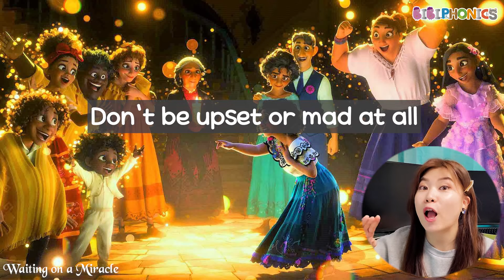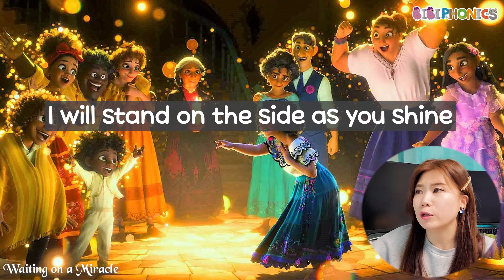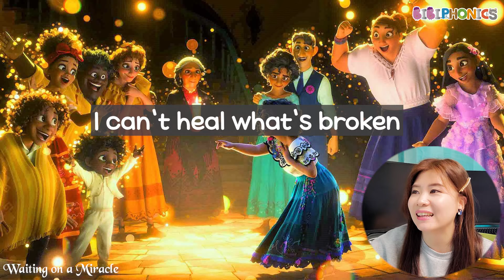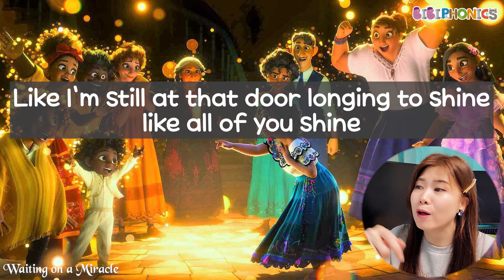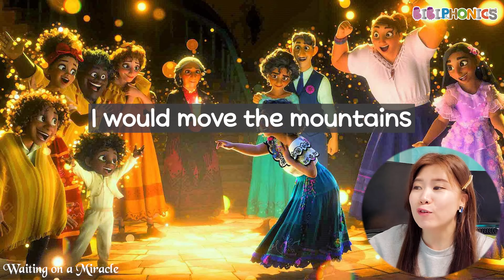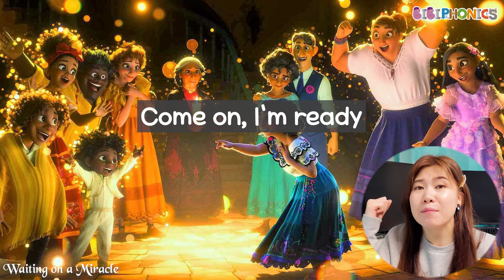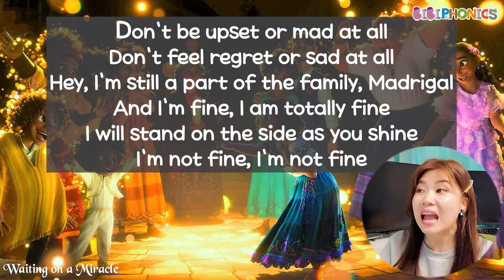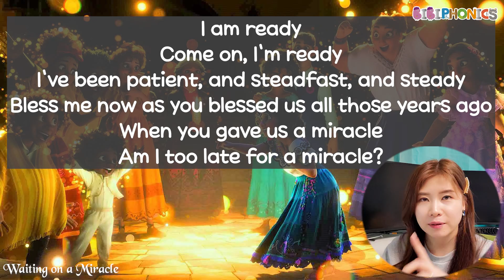엔칸토OST - Waiting on a Miracle 노래 배우기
Waiting for a Miracle from ENCANTO

*Soundtrack - Waiting On A Miracle (Lin-Manuel Miranda)
(ENCANTO OST)